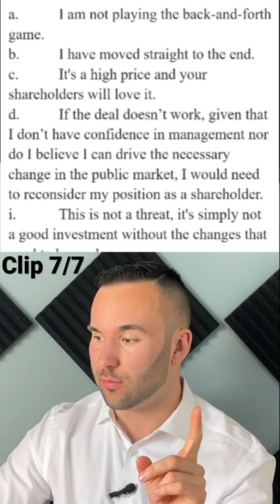Give Me Twitter or Else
Elon Demands to Take Twitter Private